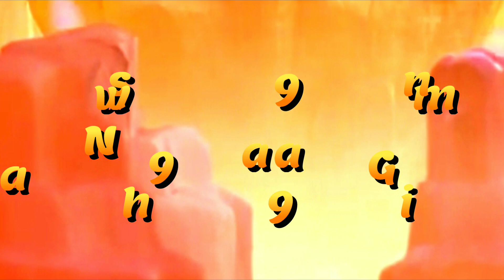OP STRATEGY!! - TH15 BLIZZARD TITAN - ELECTRO TITAN ATTACK STRATEGY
TH15 Attack Strategy The title of this video is OP STRATEGY!! - TH15 BLIZZARD TITAN - ELECTRO TITAN ATTACK STRATEGY (Clash Of Clans). This TH 15 Attack, of course nashwa999 gaming presents the Best TH15 Electro Titan attack , with a combination of Electro Titan,Yeti, witch, ice Golem.
ELECTRO TITAN SMASH - TH15 ATTACK STRATEGY (Clash Of Clans)

Hopefully entertained and inspired for Clash of Clans game lovers wherever you are.

Electro Titan